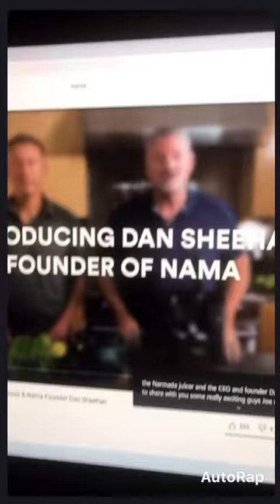The Beginning of Nama (short) | ft. Joe Cross & Nama Founder Dan Sheehan - AutoRapped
AutoRapped channel